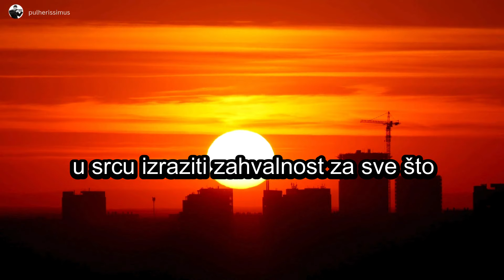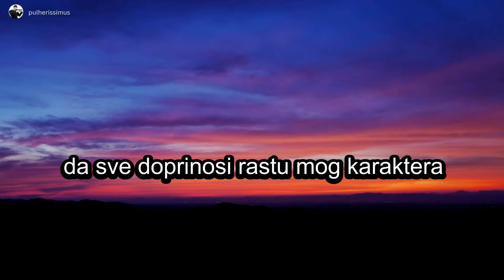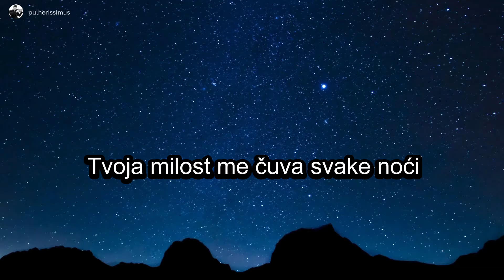KRATKA VEČERNJA MOLITVA - BOG TI DAJE BLAGOSLOV ZA MIRAN SAN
Pomolite se i ove večeri. Pred vama je kratka večernja molitva. Izmolite je i Bog će vam dati blagoslov za miran san.

Mir ulazi u nas kad počnemo Bogu zahvaljivati za sve ono što smo primili od njega. Bilo je radosnih trenutaka ali i onih teških. Bog nas vodi čudesnim putem kroz život, imajmo povjerenja u njega.

Prije počinka pokajmo se za svoje grijehe, slabosti i propuste. Bog nam rado prašta i veseli se poniznom čovjeku. Sveti Božji Duh bježi od oholog čovjeka.
Budimo poput Isusa Krist koji je uvijek nalazio vremena za molitvu. Volio se posebno moliti tijekom cijele noći.
Bog vas blagoslovio!

🙏 OVO JE VAŽNO ŠTO TI GOVORIM - MOJA RIJEČ U BIBLIJI | BOG TI DANAS GOVORI | BOŽJA PORUKA ZA TEBE

🙏 DANAS SA MNOM POBJEĐUJEŠ, ZLO TI NIŠTA NE MOŽE | BOG TI DANAS GOVORI | BOŽJA PORUKA ZA TEBE

🙏 KRATKA MOLITVA ZA OVAJ DAN - BOG T I DAJE MUDROST I SNAGU DA IZDRŽIŠ U POTEŠKOĆAMA